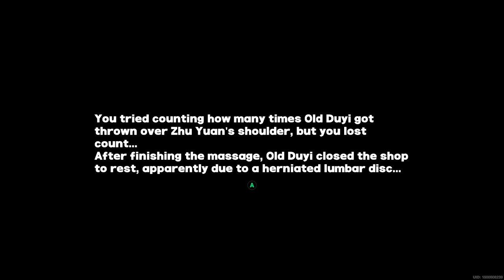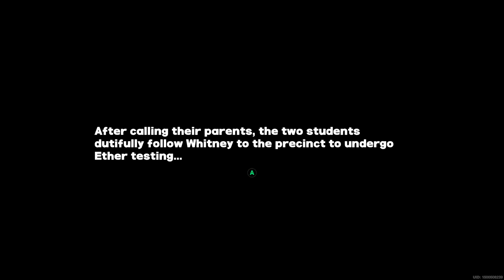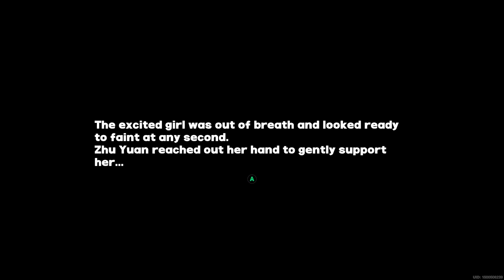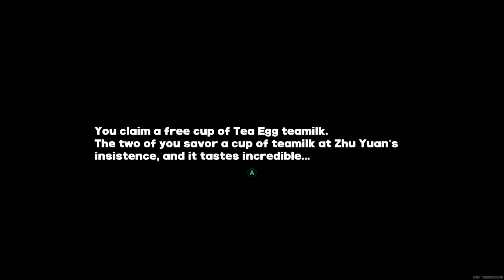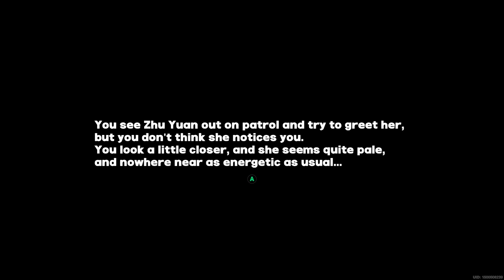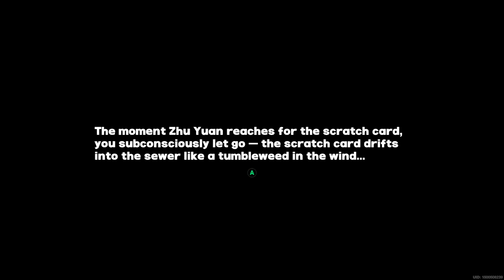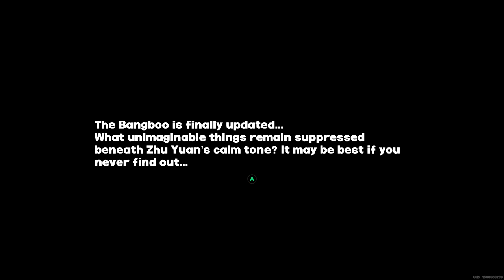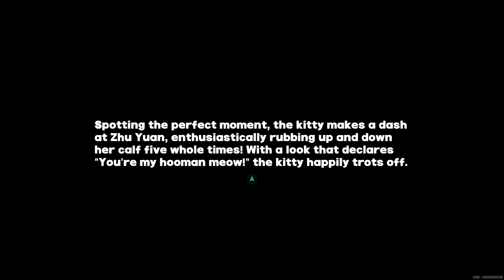[Zenless Zone Zero] Zhu Yuan's Trust Events ~ Random Events Compilation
Unfortunately and much to my chagrin, this video contains 12 out of 13 Street Trust Events that can randomly happen each in-game day while visiting the different areas around New Eridu.

The Random Event I'm missing, which ironically is the very first one I saw before deciding to record them, happens in front of the Metro Station in Lumina Square, where Zhu Yuan handles a Public Security questionnare. And it just refuses to trigger again!
I've been looking for it for two months to no avail, not even with the new mechanic to advance the in-game time introduced in version 1.2 to reroll for it faster. I've seen all Events several times except for this one, so my guess is that it's most likely to appear at low Trust, it's a one time-only Event... or I'm just incredibly unlucky. Whatever the case may be, I'll re-upload the video to include the missing Event if I ever come across it again.

Timestamps:
🠚 Dew Gardening Shop: 00:00
🠚 Old Duyi's Physiotherapy Studio: 1:06
🠚 Capsule Hotel: 3:16
🠚 141 Convenience Store (Lumina Square): 6:18
🠚 NEPS Station: 8:05
🠚 Richard Teamilk: 9:47
🠚 Coff Cafe (Lumina Square): 11:39
This Event is only available during the afternoons and evenings.
🠚 Lumina Galleria: 13:39
🠚 Newsstand (Sixth Street): 15:19
🠚 Random Play: 17:20
This Event is only available at midnight.
🠚 Payphone (Sixth Street): 19:15
🠚 Waterfall Soup (Sixth Street): 21:22

Note: the thumbnail from the previous Zhu Yuan video has been reused for this one (with updated text, of course), to follow the same style as Qingyi's. To keep it consistent between uploads, videos covering Invitation & Rank Up Events will feature the live wallpaper of said character while videos that focus on Random Events will have a picture taken during Free Roam.